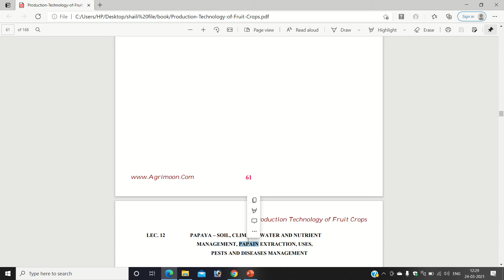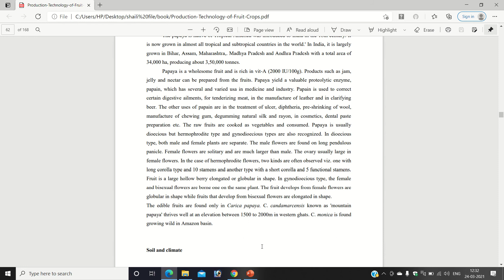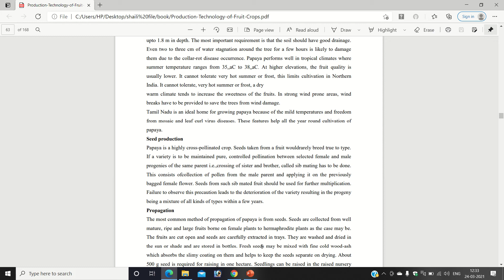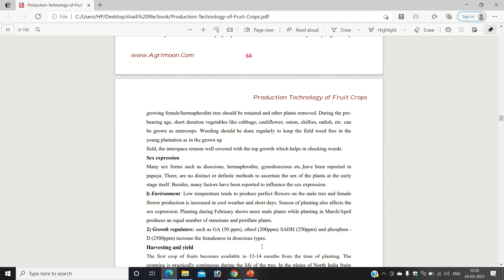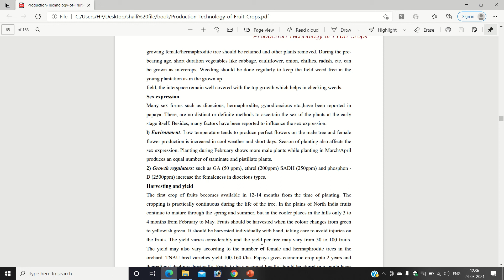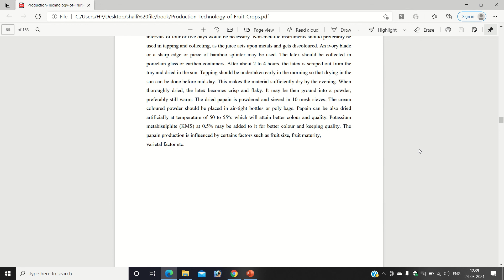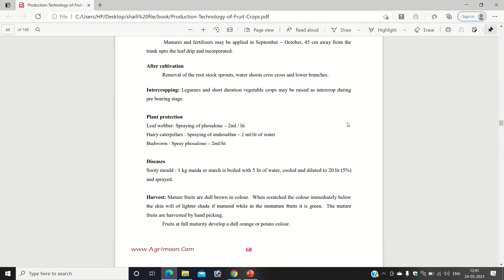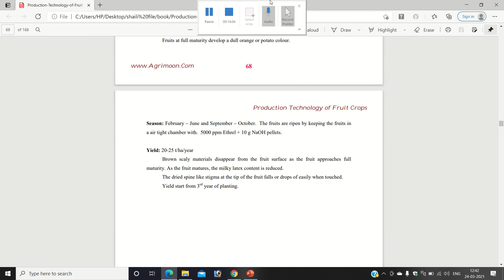Media1 papaya and sapota